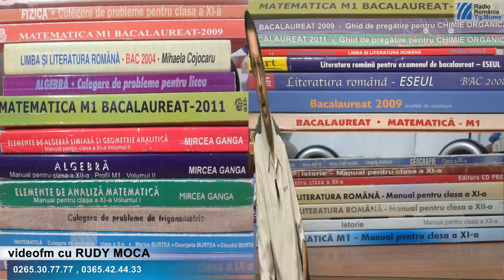videofm - Obligațiile și drepturile ELEVILOR, PROFESORILOR, PĂRINȚILOR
Structura noului an școlar , aprobată de Ministerul Educației cu nr.4577/2016 include 35 de săptămâni de cursuri ! Știu părinții și elevii care sunt obligațiile și drepturile lor ? Știu cadrele didactice până unde pot să emită ,,pretenții pedagogice,, față de elevi și față de părinții acestora ?